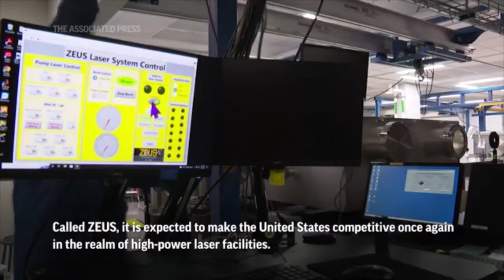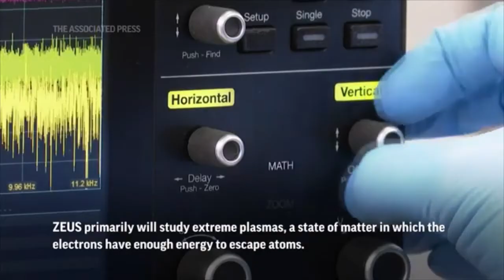University of Michigan’s ZEUS to be most powerful laser in US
A newly constructed University of Michigan facility that will be home to the most powerful laser in the United States is hosting its first experiment this week Associated Press 09/14/2022